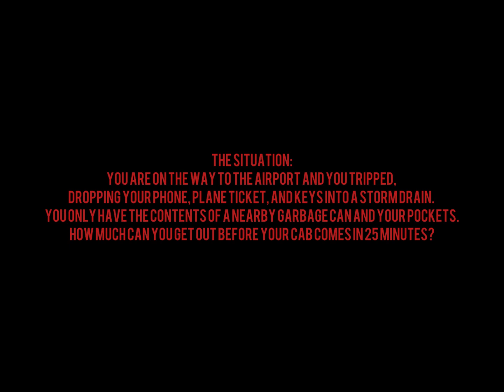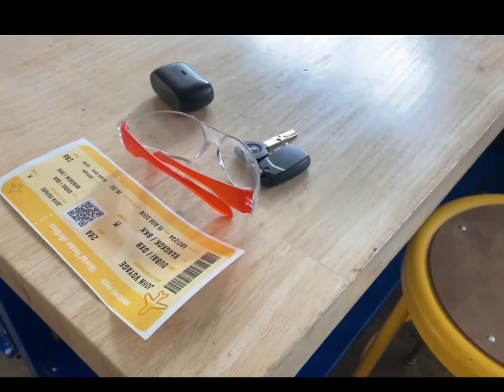The Storm Drain Challenge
This was our first challenge in Intro To Engineering, September 2023.